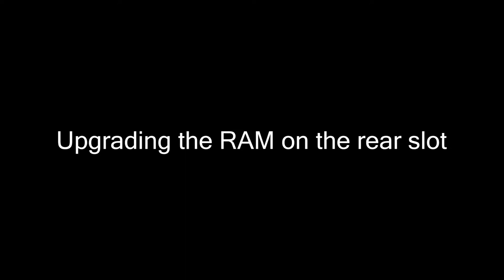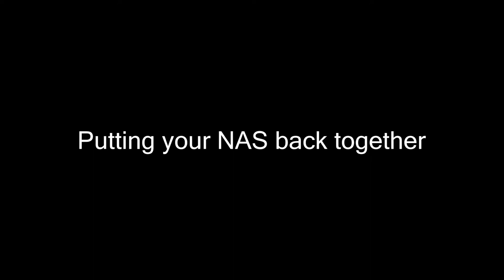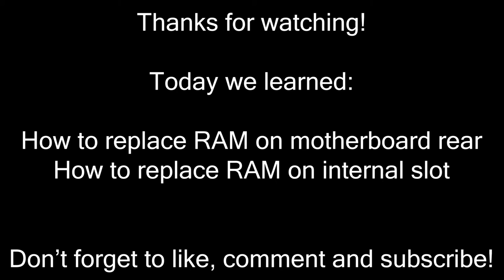Upgrading the RAM on your Lockerstor Gen2 NAS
The Lockerstor 2, 4 and 6 Gen2 come with support for DDR4 SODIMM RAM. In this video, we show you how to change RAM from both the internal and external RAM slots!